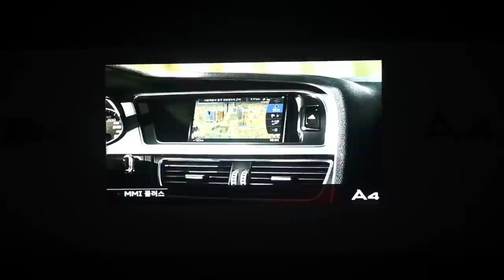The New Audi A4 - CF - (뉴아우디A4)